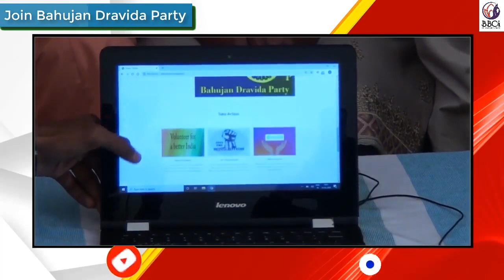March 15th - Kanshiram Birth date is declared as Bahujan Dravida Day says BDP Jeevan Kumar Malla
March 15 Manyawar Kanshiram Birth date declared by Bahujan Dravida Party Chief Leader Jeevan Kumar Malla..
Respected Smt. Swaran Kaur Sister of Manyawar Kanshiram Sahebji graced The occassion by Launching the Web Site

And You Tube Channel

 *Bahujan Broadcasting Company of India.*

at Bunga Sahib, Ropar on 15th March 2020 Birth place and 86th Birth Anniversary respectively of Manyawar Kanshiram Sahebji. With the blessing of _*Sant Satwinder Singh Hira*_ (National President, All India Adi Dharam Mission)

BBCi Media
New Delhi